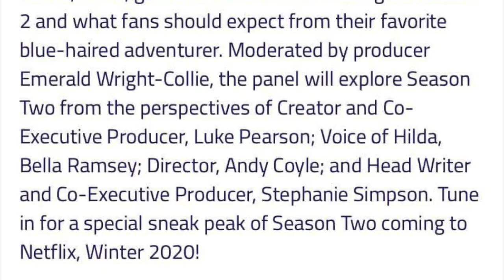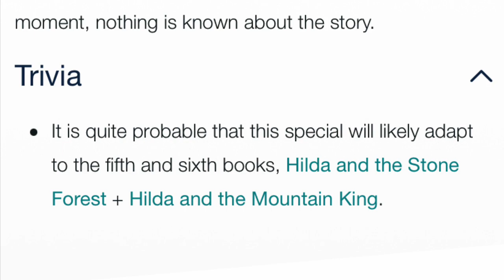Bad News About Netflix’s Hilda Season 2. Hilda Movie 2020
Just received an update on Netflix’s Hilda Season 2 release from upcoming New York Comic Can Panel. A Hilda movie is also in the works for 2020.